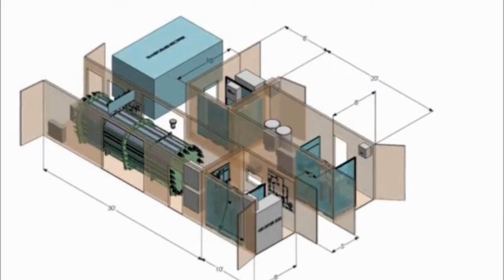Raveel Afzaal, CEO, Next Hydrogen Solutions Inc.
Next Hydrogen Solutions Inc.